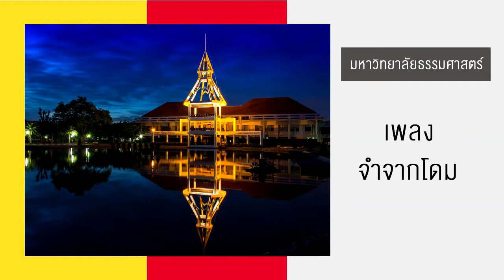เพลงจำจากโดม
คำร้อง วิทยา สุขดำรงค์ ทำนอง วิทยา สุขดำรงค์

ถึงวาระจากโดมไป เหมือนจิตใจของเรานี้จะขาดรอน
ด้วยรักโดมสุดถอน มิเคยจากจรจึงเศร้าอาวรณ์
เมื่อต้องจากไป คิดถึง คิดถึง คิดถึงมวลเพื่อน
ทุกวันหนอเราเคยเอื้อนถ้อยคำเยือนเย้าหยอกใคร ๆ ยามพลั้งเราให้อภัยไม่คิดใส่ใจเพราะใจรักมีต่อกัน
คิดถึงร่มเงาชงโค และร่มโพธิ์ที่เคยให้ร่มเย็นสุขสันต์
ร่มไม้คล้ายฉัตรสวรรค์ ร้อนคลายจากพลัน
เหมือนนั่งชื่นบานภายใต้ดวงเดือน แสนหม่นแสนจนใจเสียจริงๆ
แสนจนฤทัยเสียยิ่งที่ทุกสิ่งหนอ ช่างตราตรึงอยู่ไหนใจไม่บิดเบือน
ไม่ลืมไม่เลือนรักโดมฝังแน่นฤทัย ขอลาแล้วแม่โดมเอ๋ย
แคว้นที่เคยให้ความร่มเย็นจิตใจ บัดนี้ต้องจากไป
แม้นฝืนอย่างไรก็ต้องจากไปตามข้อผูกพัน ถึงใจ... ถึงใจไม่ยอมจะจาก
ถึงใจไม่ยอมจะพรากต้องจำจากแล้วอย่างโศกศัลย์ หากกายต้องไกลจากกัน
จิตฉันแบ่งปันชีวันไว้กับแม่โดม